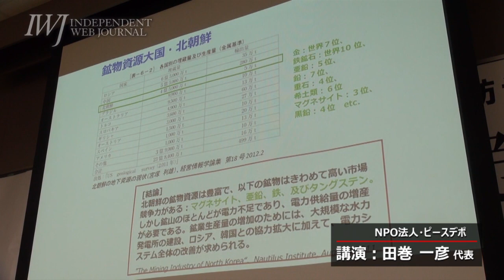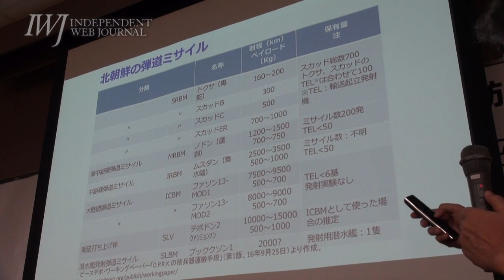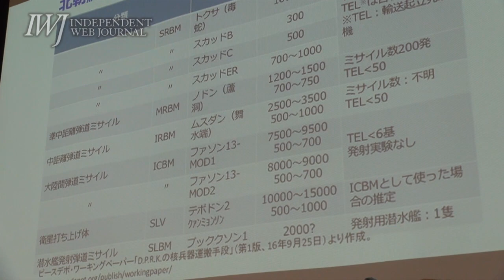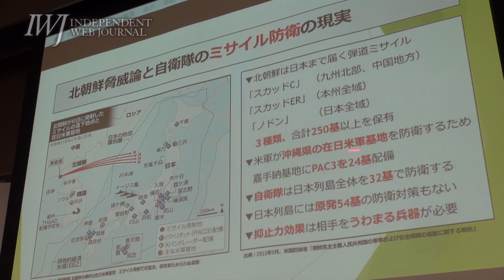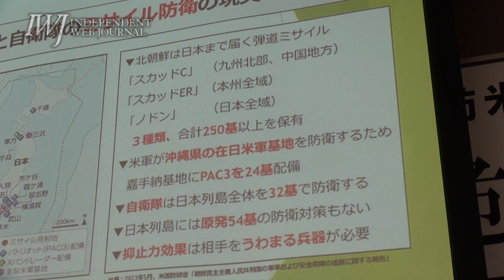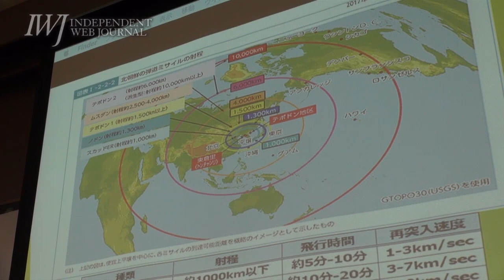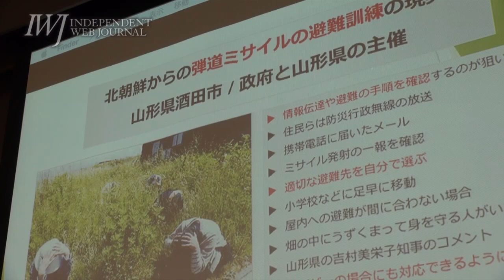NPO法人ピースデポ・田巻一彦氏が北朝鮮ミサイルに関し「日本は最近大騒ぎしているが、ノドンの配備が始まったのは10年近く前。日本の安保政策は米国中心に組み立てられている」―VFPJ講演会17.7.22